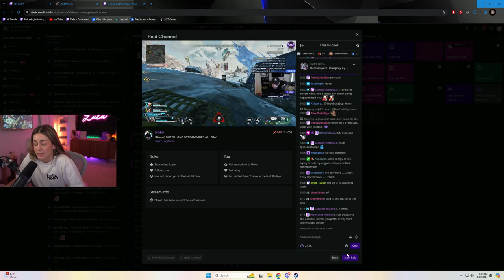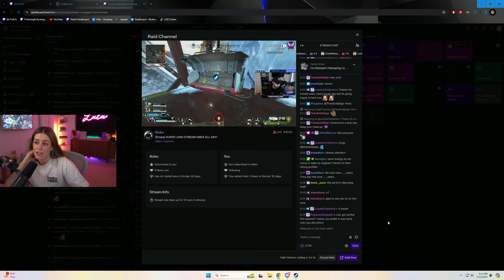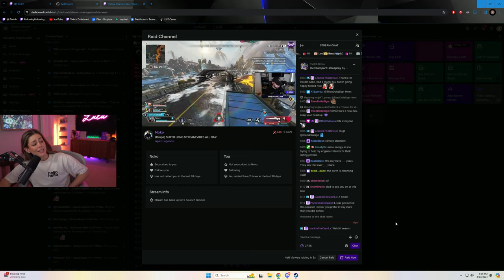Cheaters are killing this game